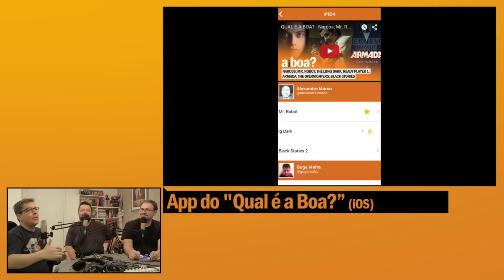QUAL É A BOA? - Star Wars Battlefront; Filmes pra ver no avião; Limitless; app do QEAB; Crash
OUÇA o  Braincast 168 - Guia de Sobrevivência em Tempos de Crise

LINKS

1. CARLOS MERIGO

• Pitch Perfect 1 e 2 (A Escolha Perfeita 1 e 2, de (2012 e 2015) e

3. LUIZ YASSUDA

5. CRIS DIAS
• Crash, de Alexandre Versignassi

Trilhas